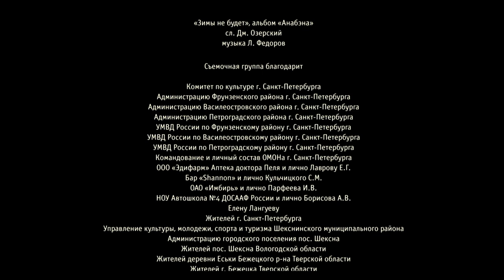"Me too" with english subtitles | "Я тоже хочу" с английскими субтитрами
Film by Alexey Balabanov "Me too" with english subtitles

A huge black SUV is rolling down a desolate summer road. In it are the Bandit, his friend Matthew with his old father, the Musician, and a beautiful girl. They are looking for the Bell Tower of Happiness which, according to rumors, is located somewhere between St. Petersburg and Uglich, near an abandoned nuclear power plant. The Bell Tower takes people away; not everyone, however. But each person in the huge black vehicle believes that he will be one of the chosen.

Фильм Алексея Балабанова "Я тоже хочу" с английскими субтитрами.
По пустынной летней дороге мчится огромный черный джип. В нем – Бандит, его друг Матвей со стариком-отцом, Музыкант и красивая девушка. Они ищут Колокольню Счастья, которая по слухам находится где-то между Питером и Угличем, рядом с уже давно неработающей атомной станцией. Колокольня забирает людей. Но не всех. Но в темной большой машине каждый верит, что выберут его.